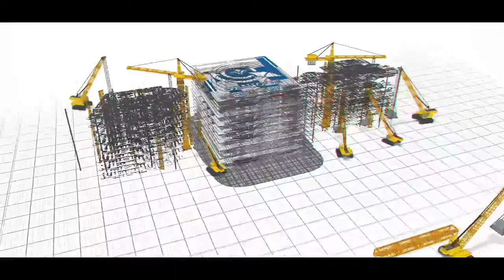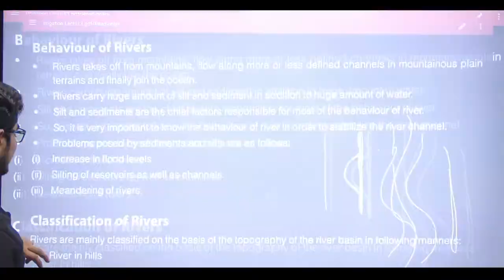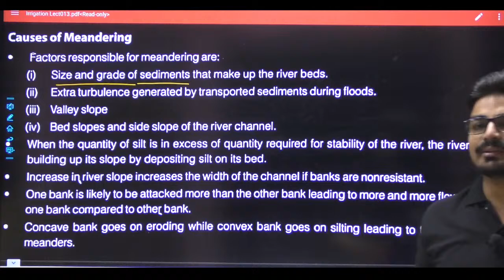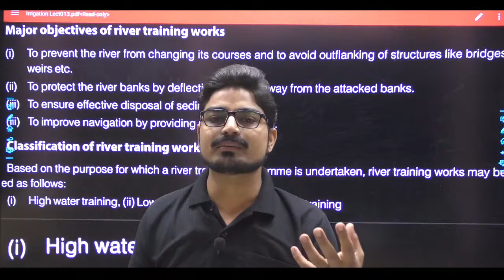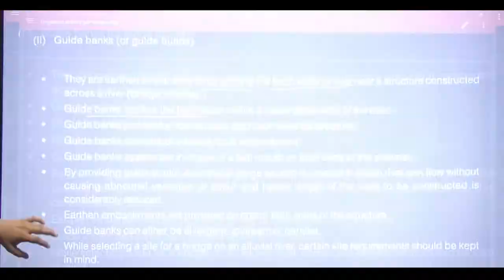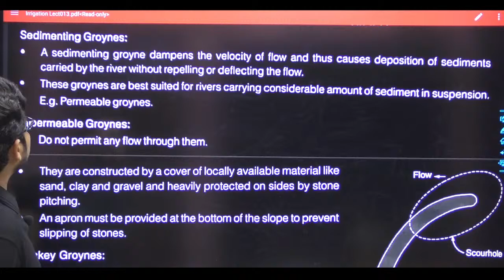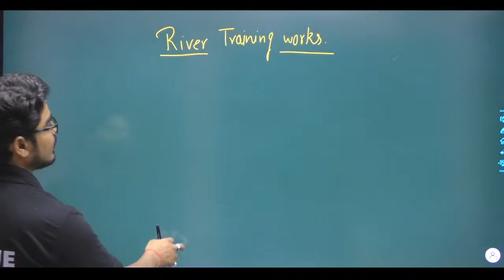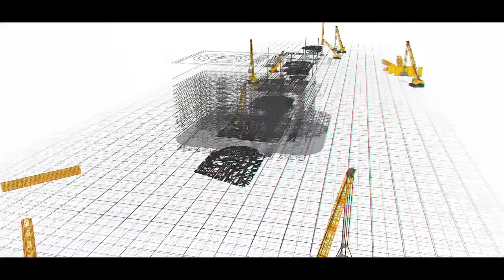#13 IRRIGATION ENGG | River Training Works | UPPSC/UKPSC-AE & SSC/UPSSSC-JE | By Pranjul Sir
Chhattisgarh Public Service Commission (CGPSC) has commenced the online application process for the State Engineering Service Exam 2021. Interested and eligible candidates can apply for the posts of Assistant Engineer (AE)

UPPSC stands for Uttar Pradesh Public Service Commission. This is a government established that aims at providing state-level government jobs to the youth of Uttar Pradesh. UPPSC AE is a recruitment examination conducted for the recruitment of eligible and able candidates for the post of Assistant Engineer.

UPSSSC (stands for Uttar Pradesh Subordinate Services Selection Commission) will be declared soon the UPSSSC Recruitment 2021 online registration for posts of Junior Engineer in Civil, Electrical, Mechanical, Agriculture, Electronics.